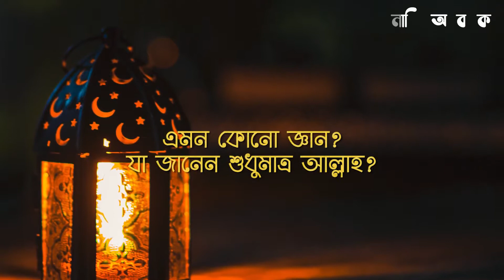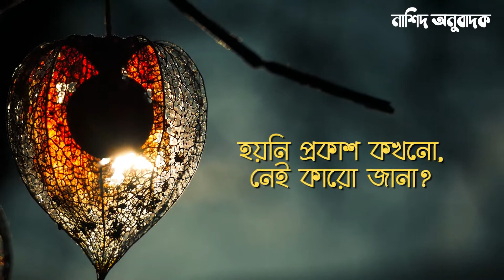Hallaka Sirrun Indallah, Bangla lyrics Mishary Rashid Alafasy Arabic Full Nasheed